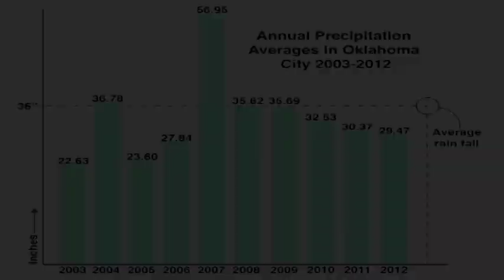The New Normal